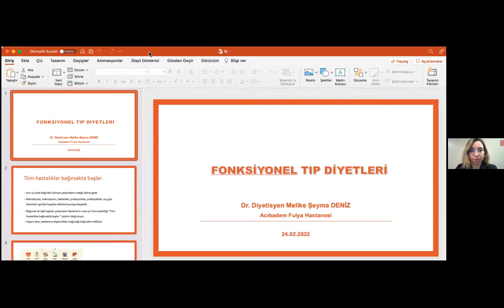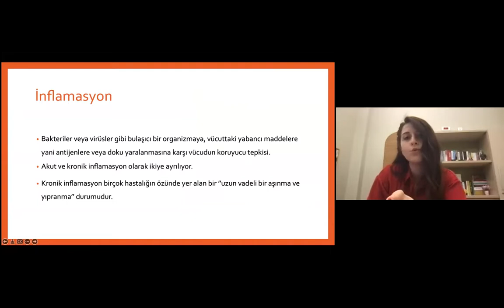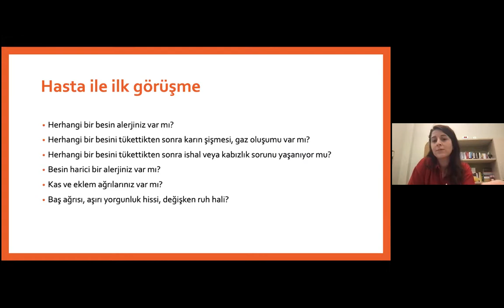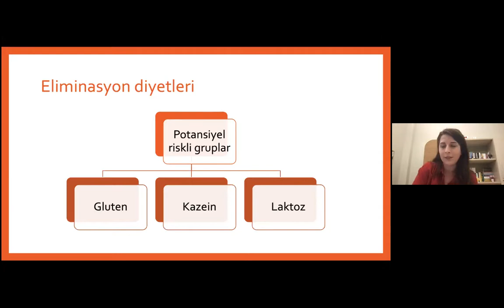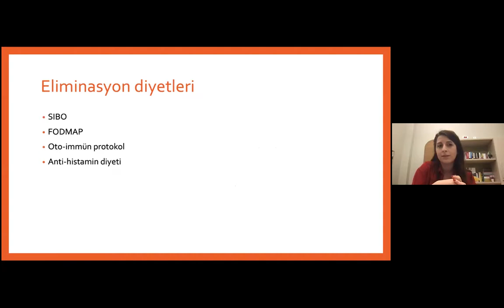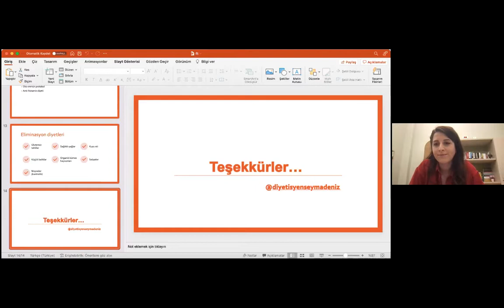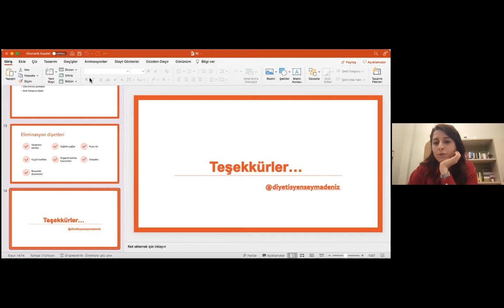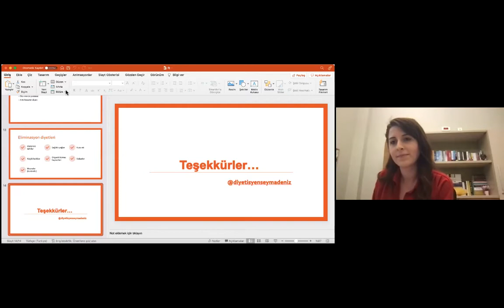Acıbadem Fulya Hastanesi Fonksiyonel Tıp ve Sağlıklı Beslenme - Sağlıklı Yaşam Webinar Serisi -1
Acıbadem Fulya Hastanesi Fonksiyonel Tıp ve Sağlıklı Beslenme

Moderatör:
Özlem Başpınar

Konuşmacılar:
Dr. Aynur Ketene
Acıbadem Fulya Hastanesi Fonksiyonel Tıp

Dr. Melike Şeyma Deniz
Acıbadem Fulya Hastanesi Beslenme ve Diyet